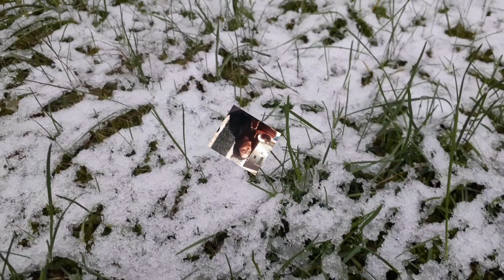Saznajte kakvu cestitku je Halil Ibrahim pozelio Sili Turkoglu za njen Rodjendan Emanet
Saznajte Ko danas iz serije slavi svoj  rodjendan